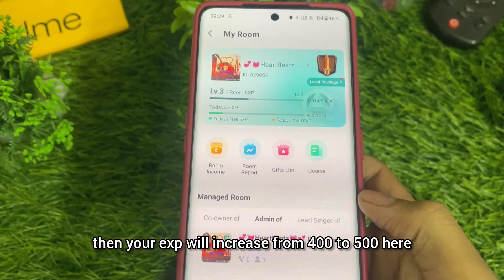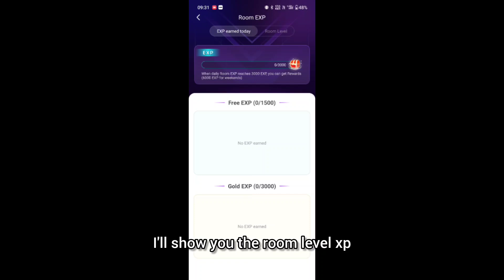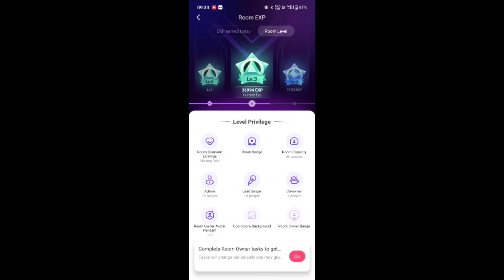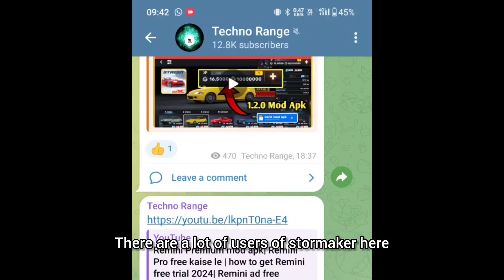starmaker 5 pearl 500 exp ! | starmaker partyroom task new bugg| starmaker partyroom task trick 2024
how to complete 3000 exp complete task in starmaker

Starmaker new event loot | starmaker coins loot | starmaker gold mic trick | starmaker unlimited gold mic loot | starmaker mic unlimited loot | starmaker mic hack trick 2023 | starmaker partyroom verify mic loot trick | starmaker family recruit bugg | free mic and heart gift loot | starmaker unlimited love gifts loot

topics 👇

1.Starmaker unlimited gifts loot
2.Starmaker coins hack app
3.starmaker mod apk
4.starmaker best event gifts loot
5.starmaker gifts loot events
6.starmaker free gifts loot event
7.starmaker loot event 2023
8.how to get free gold coins in starmaker
9.starmaker ship gifts kaha se mil raha
10.how to get ship gifts in starmaker
11.starmaker free gifts loot unlimited
12.starmaker unlimited trick